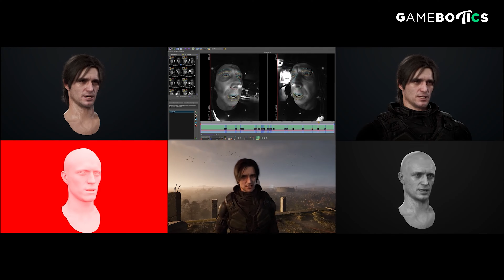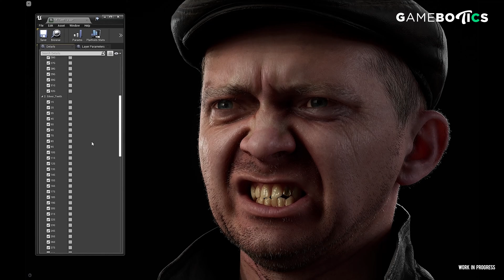STALKER 2 - 29 Minutes of Exclusive New Gameplay Trailer (2024 4K 60FPS)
S.T.A.L.K.E.R. 2: Heart of Chornobyl[a] is an upcoming first-person shooter survival horror role-playing video game developed and published by Ukrainian game developer GSC Game World. Set to release for Microsoft Windows and the Xbox Series X/S, it will be the fourth game released in the S.T.A.L.K.E.R. video game series, the first game in the series released on consoles, as well as the first S.T.A.L.K.E.R. game in 13 years since the release of Call of Pripyat in 2009.

Initially announced following the release of Call of Pripyat, it was planned release in 2012, before it was ultimately canceled in the year of its intended release. The game resurfaced years later in 2018, with the development restarted and powered by Unreal Engine 5. It was scheduled to release on December 8, 2022, but due to the ongoing war in Ukraine, development for the game was put on hold. However, the development team later stated on their official Discord server that the development process continues and is currently set for a 2023 release.